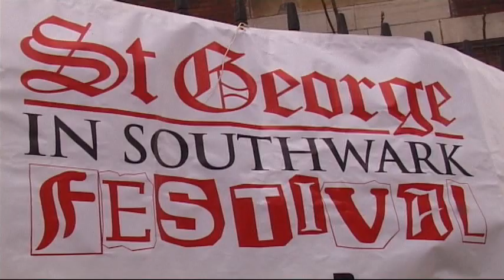St George's Day Festival - London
St. George in Southwark Festival London 2012 with Moving into Age Dancers